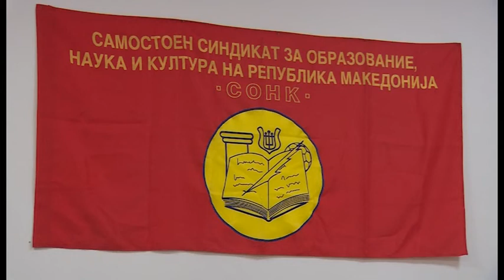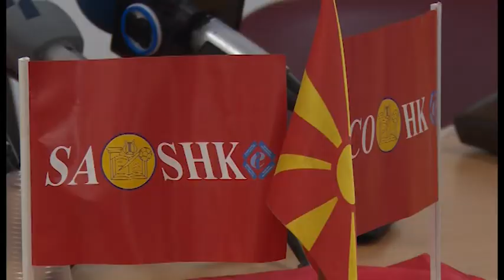Штрајкот во мирување, СОНК му попушти на Адеми